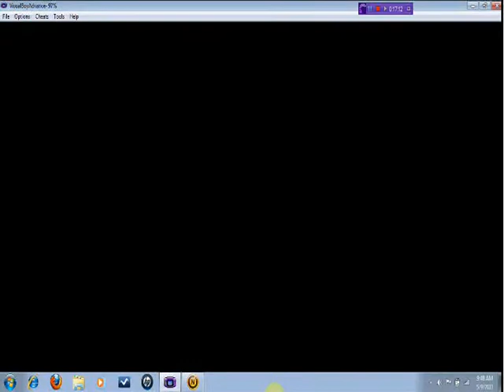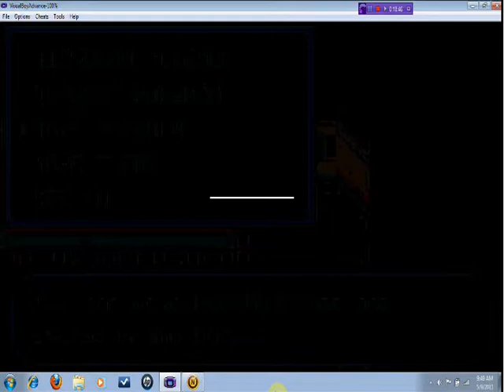Let's Play Pokemon Leaf Green 16: Useless Fish and the S.S. Anne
In this episode, I explore Vermilion City in order to get a bike voucher and a rod that catches useless fish! Later I start exploring the S.S. Anne, where a few battles ensue. Hope you enjoy the episode! :D